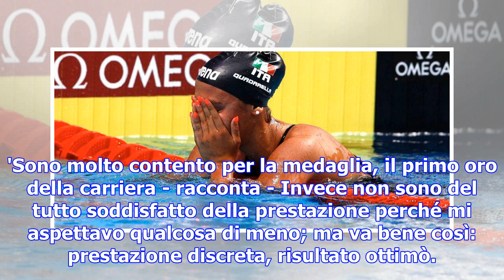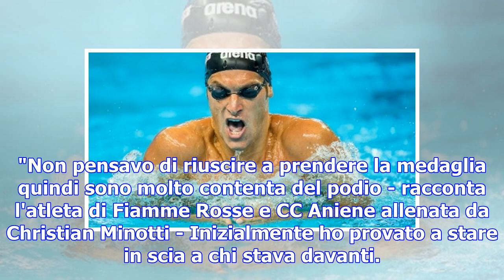Nuoto, europei vasca corta: rivolta oro e codia argento, doppietta azzurra nei 100 farfalla. quadar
Nuoto, europei vasca corta: rivolta oro e codia argento, doppietta azzurra nei 100 farfalla. quadarella di bronzo negli 800
Matteo Rivolta (lapresse) COPENAGHEN - Doppietta italiana storica nei 100 farfalla, tradizionalmente...